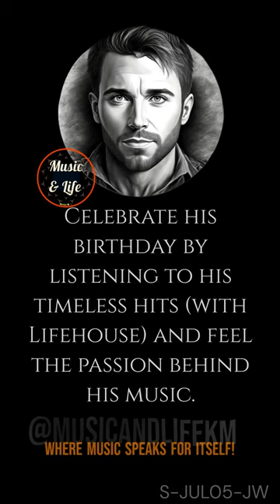JASON WADE I JUL 05🎶👍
PD.

Karlos M.